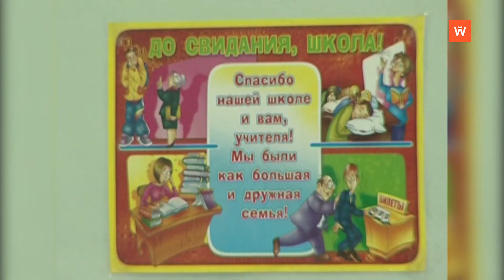Ретроспектива-2011: праздник последнего звонка в Глебычевской средней школе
Репортаж с последнего звонка в Глебычевской школе выходил в эфир 26 мая 2011 года...